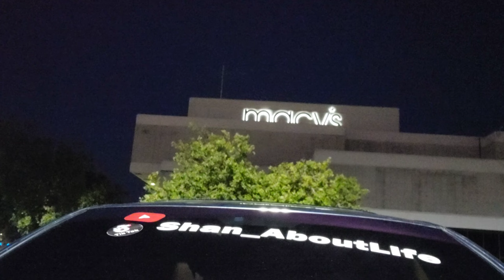HOW TO DRESS IN CAMO. 👖🫡 🤔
Help me
Shootinginsacramento4/3/22
Mixed drinks
$Whatareyouwearingwednesday
What are you wearing